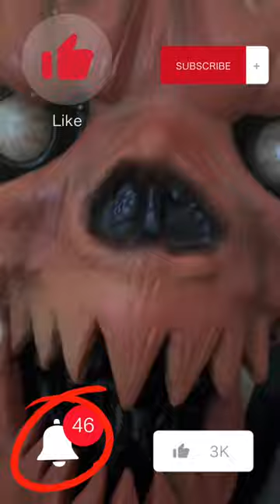Pumpkin nester ( shoutout to volts on 2 ping he helped me edit it)